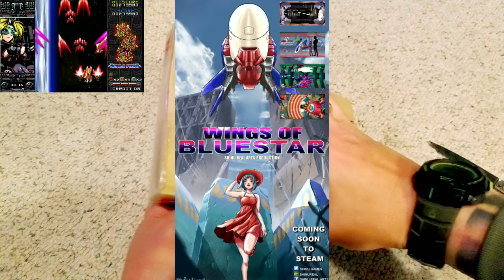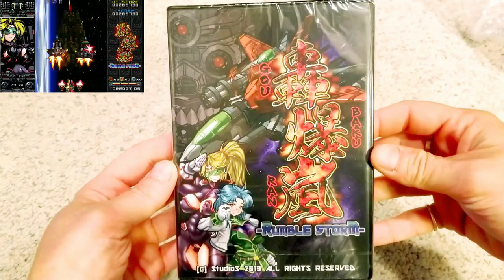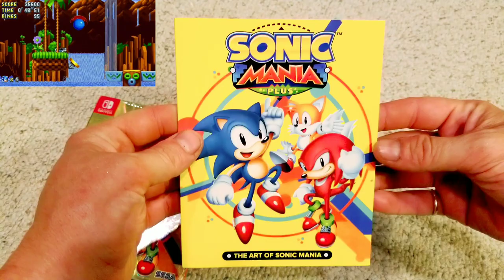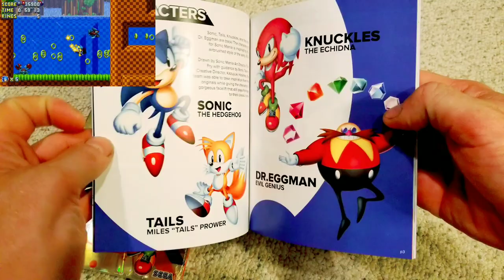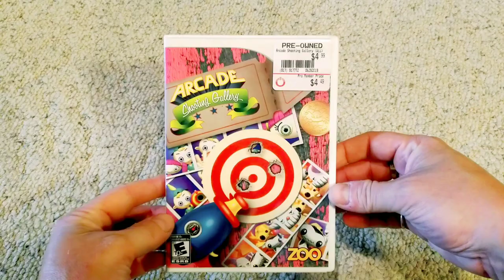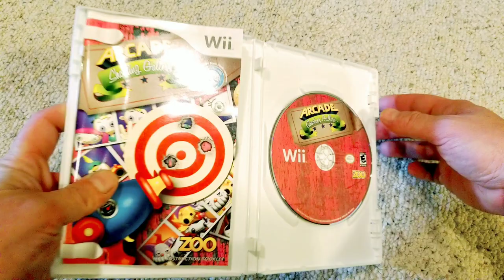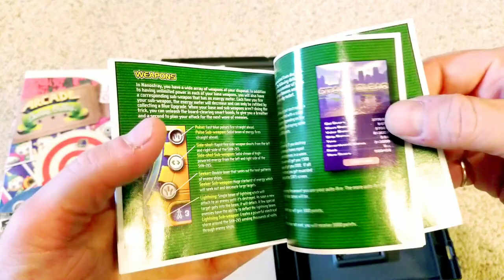Rumble Storm & BRG Unboxings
The main item in this video is Rumble Storm, I was shocked to find out theirs a physical version out there. Sonic Mania as been awesome so far, I see why people compair it to the SEGA CD version. So what did you guys grab?

If you need to send me anything my address is:
Jarrettsville, MD, 21084